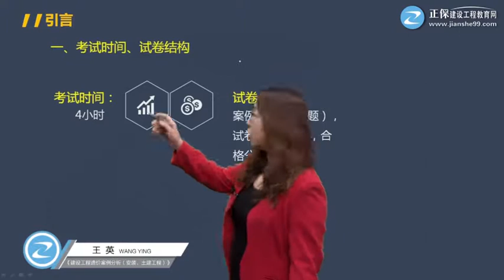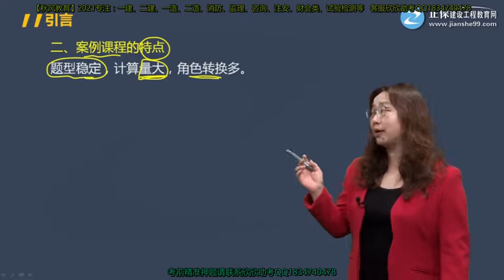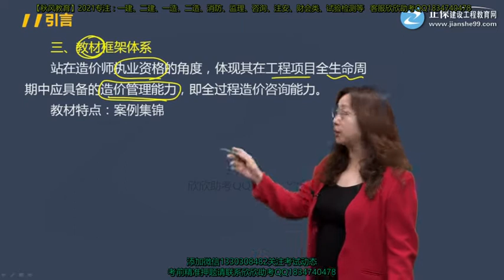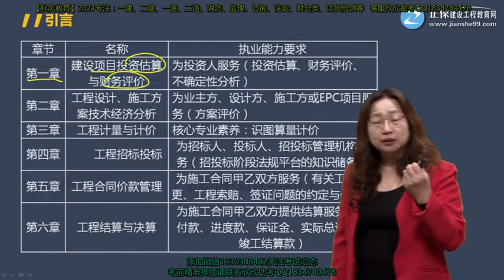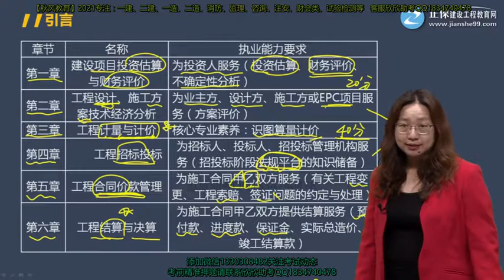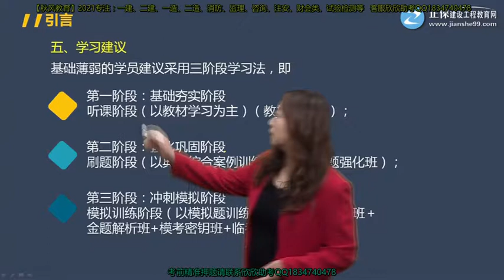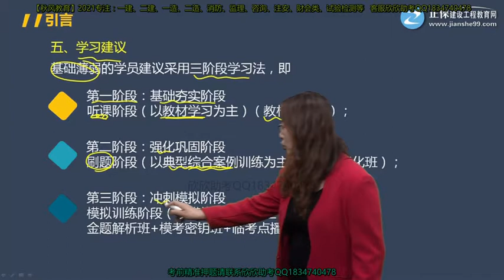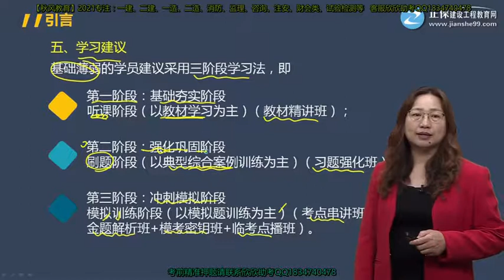2021年一级造价工程师考试 《建设工程造价案例分析(土木建筑工程)》基础精讲班 JG网 王英 第01讲 序言